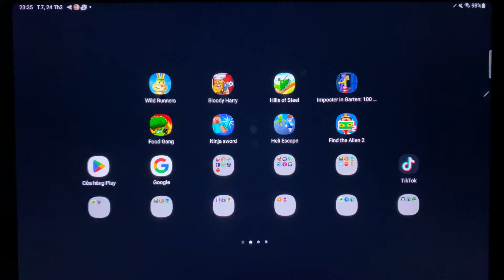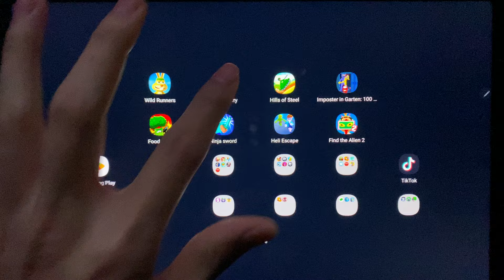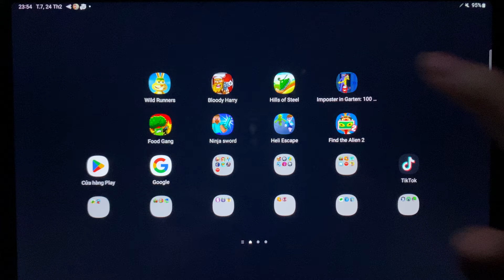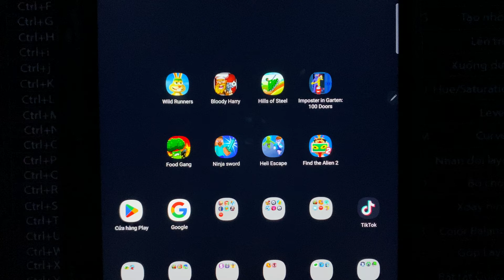Wild Runners,Bloody Harry,Hills of Steel,Imposter in Garten,Food Gang,Ninja sword,Heli Escape,...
Wild Runners,Bloody Harry,Hills of Steel,Imposter in Garten,Food Gang,Ninja sword,Heli Escape,Find The Alien 2,...